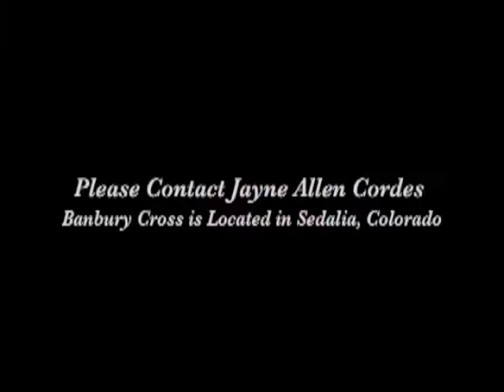Handsome, Sweet, Coming 6 Yr 16.2 h Holsteiner Hunter / Jumper Geld for Sale - Lear BC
$25,000 Please contact Jayne Cordes at Lear BC is a rare and hard to find horse with steady, consistent, comfortable gaits, destined to be a hunter, jumper, or equitation superstar!  Enjoy watching Lear's consistent rhythm even as his trainer warms him up on a loose reign!  Lear is a powerful horse with plenty of scope, and yet he is still soft in the bridle. Banbury Cross Farm believes in letting their horses finish growing before putting a lot of jumping or competitive miles on them so they don't stress bones, joints and ligaments on precious developing bodies so their horses will stay sound longer! Lear BC has done great on his "field trips" to his trainer's hunter jumper farm, to the Colorado Horse Park, and of course when he went to his AHHA inspection, and is ready to take the next step in his training-- the show ring! He loves to go to work each day, has the sweetest personality and loves his people, and has a big, kind expressive eye that makes everyone who sees him fall in love. He was foaled April 17, 2008 is by Lotus T, a talented and powerful 18 h stallion based in Florida, and his Dam has impressive TB bloodlines. Here is an opportunity to snatch up a very special horse at a very special price.

Filmed and edited by Susan DeSylvia, M.A. USDF Bronze & Silver Medalist 12+ years experience filming and editing sales productions, clinics, stallions, farms, product and horse show promotion.